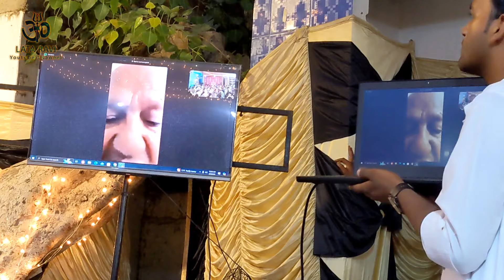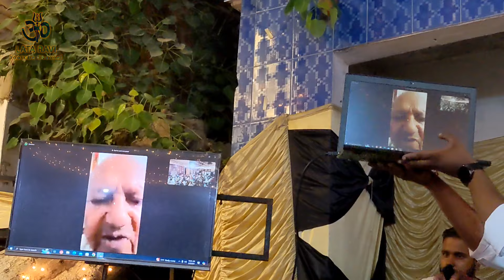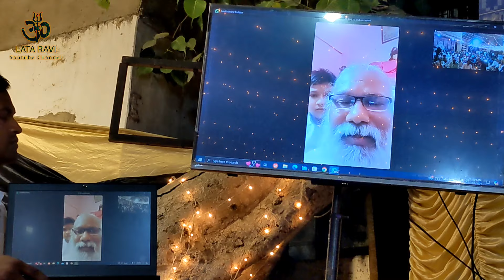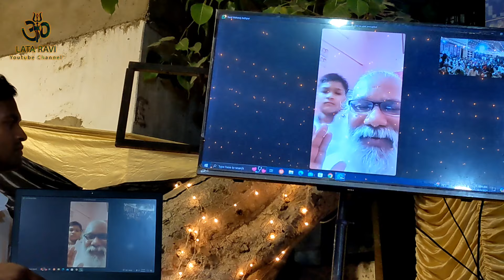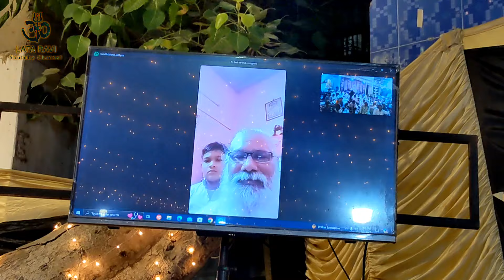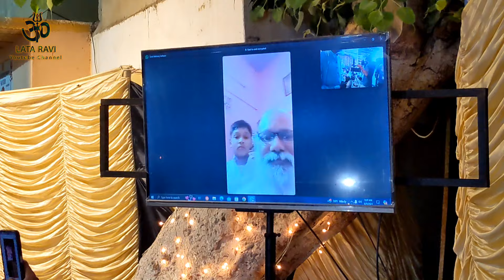MAHARISHI NAVAL SWAMI VISHAL BANDARA IN PAKISTAN.(@lataravi)lataravi